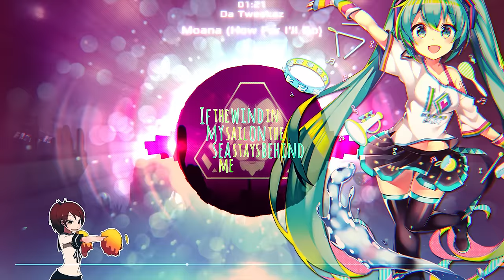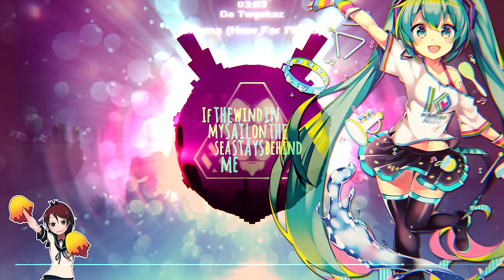╭Nightstyle╯Nightcore - Moana (How Far I'll Go) [Da Tweekaz]▹Lyrics◃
♫Original Song: Da Tweekaz - Moana (How Far I'll Go) ♫
★Genre: Hardstyle

▼FAQ
»Q: Who is the cheerleader and where is she from ?
»A: Shikinami from Kantai Collection: KanColle (KanColle)

»Q: Where can I find the Anime Cheerleader Gif ?

»Q: Where can I find the intro Images ?